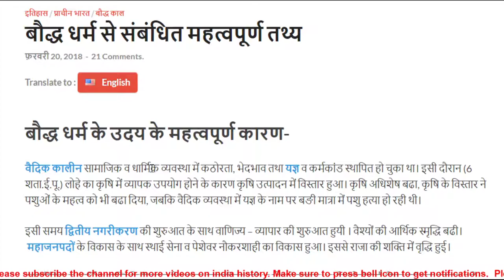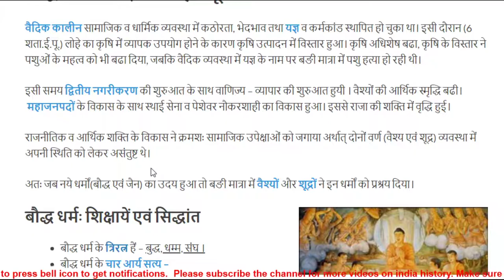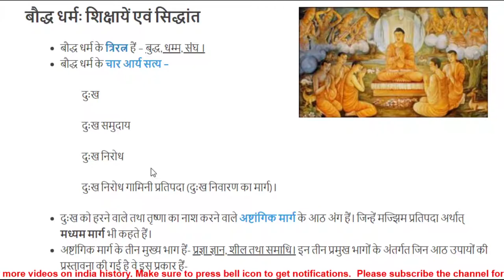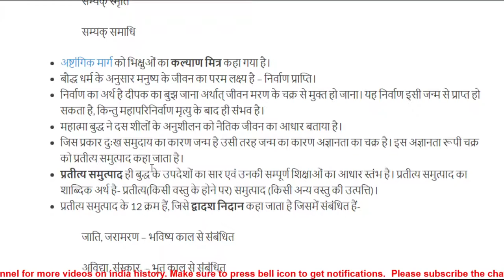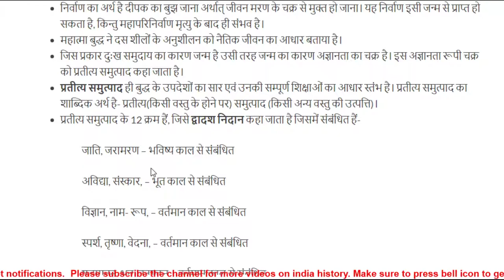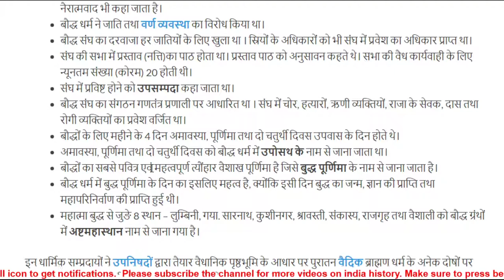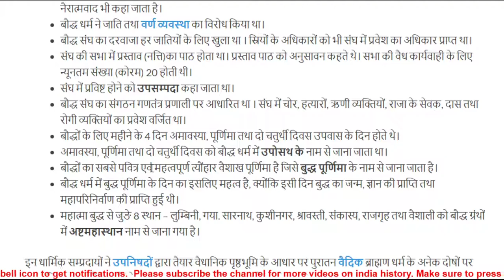#2 बौद्ध धर्म से संबंधित महत्त्वपूर्ण तथ्य Important facts related to Buddhism, For IAS, IPS, NET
बौद्ध धर्म अनात्मवादी है इसमें आत्मा की परिकल्पना नहीं की गई है।

यह पुनर्जन्म में विश्वास करता है। अनात्मवाद को नैरात्मवाद भी कहा जाता है।
बौद्ध धर्म ने जाति तथा वर्ण व्यवस्था का विरोध किया था।
बौद्ध संघ का दरवाजा हर जातियों के लिए खुला था । स्रियों के अधिकारों को भी संघ में प्रवेश का अधिकार प्राप्त था।